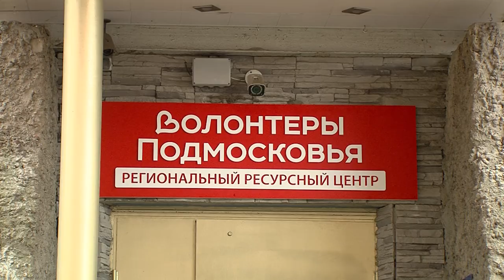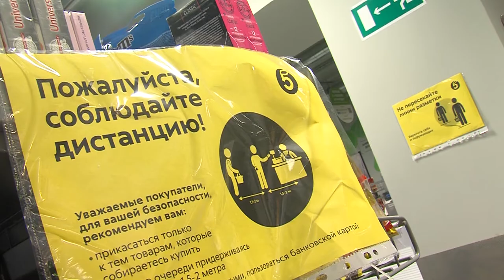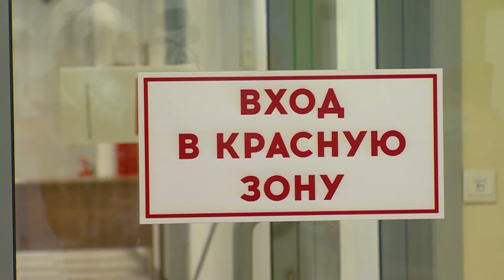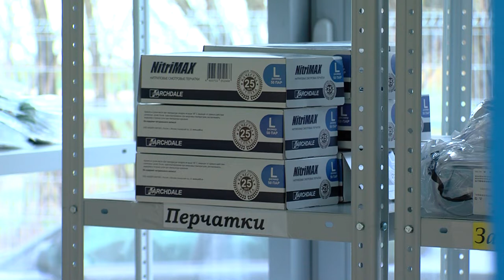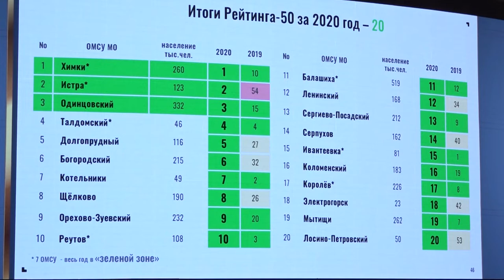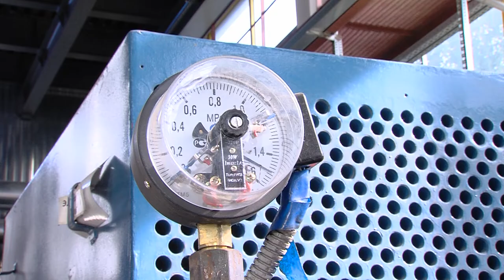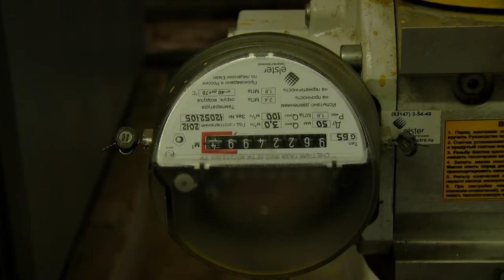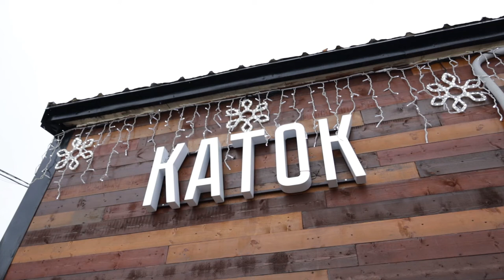Первое место в самый сложный год. Как добиться успеха? Дмитрий Кайгородов об особенном 2020-м